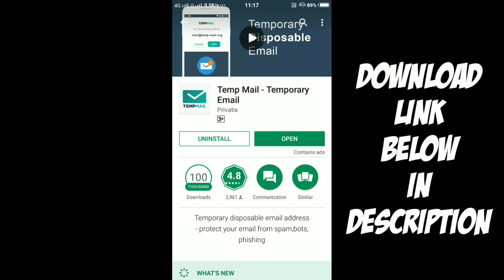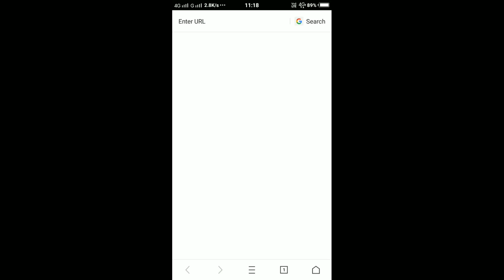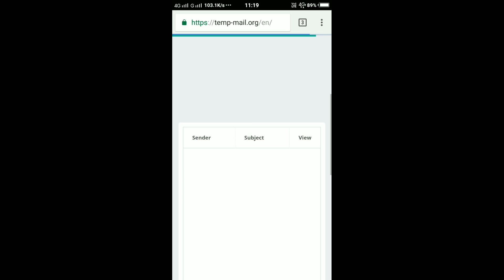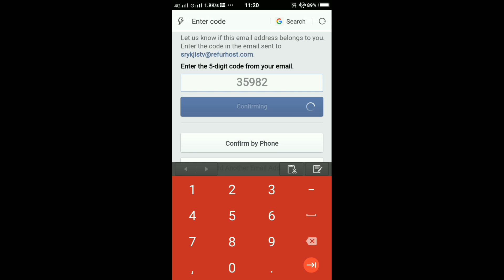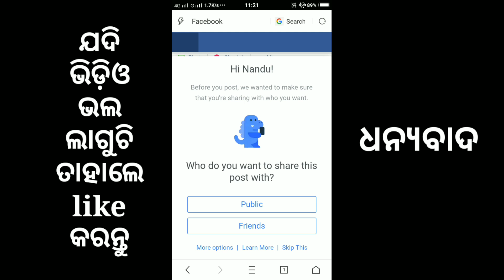ଓଡ଼ିଆ✔phone number bina kemiti facebook account kholiba ✔facebook account without e-mail or phone